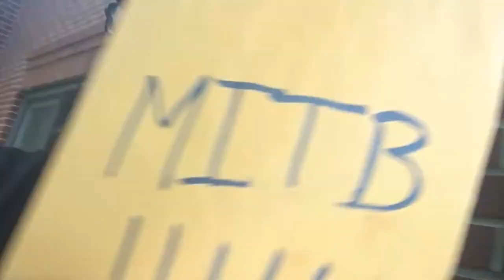Money In The Bank 2017 - Vlog #15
I got the chance to go to the WWE PPV Money In The Bank when it came to St. Louis. It was a great experience, but I wasn't happy with a lot of the results of the matches. BUT, if you ever have the chance to go to a WWE show, DO IT! Can't wait for the next one.

Vlog Song: Otis McDonald - Phife For Life